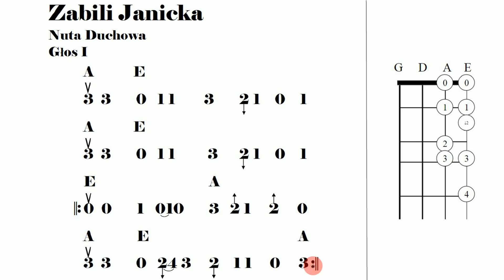Zabili Janicka - 158 - Jan Bobek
Nuta Duchowa: Zabili Janicka znajduje sie w ksiazce Metoda Nauki Gry Na Skrzypcach w Stylu Goralskim strona 158. Autor: Jan Bobek.

The Polish Highlander Tune Zabili Janicka.  This tune is from the Duchowo Genre and is found in the Polish Highlander Violin Method and Tune book page 158.  Author: Jan Bobek